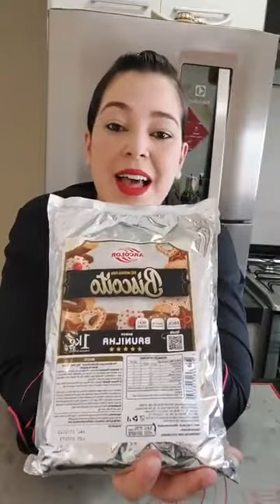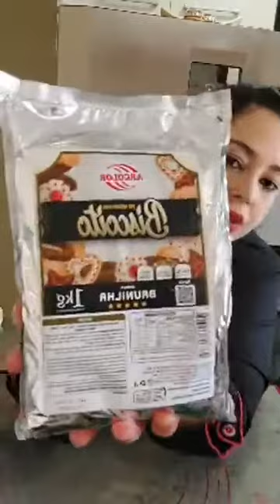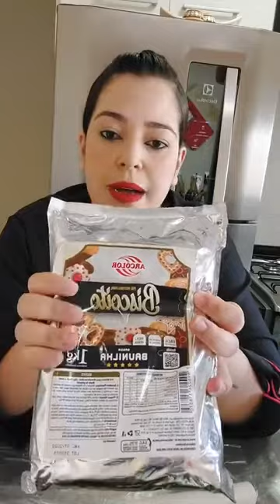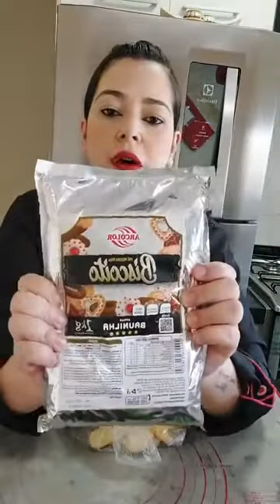Biscoitos com decorações natalinas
30/11/2021
Live com a Pré Mistura para Biscoitos Arcólor e Glacecólor
Por Tatiana da Silva